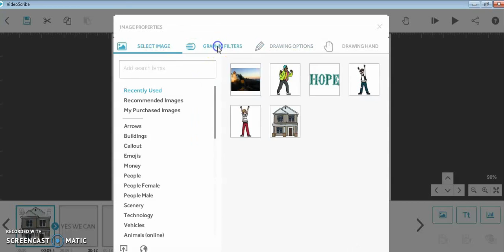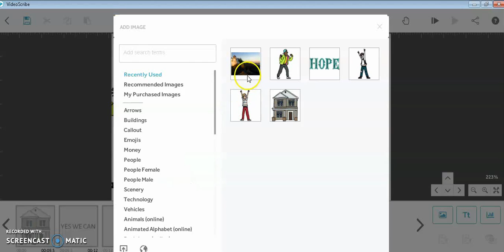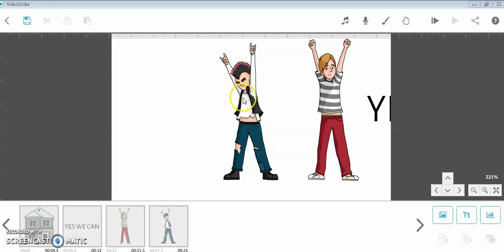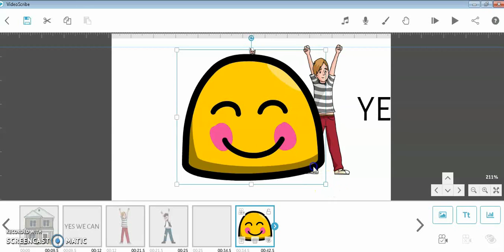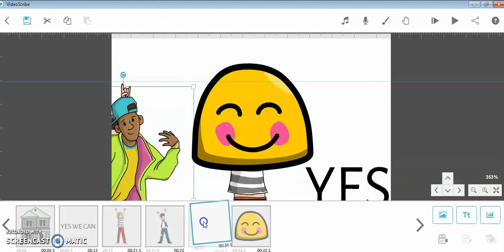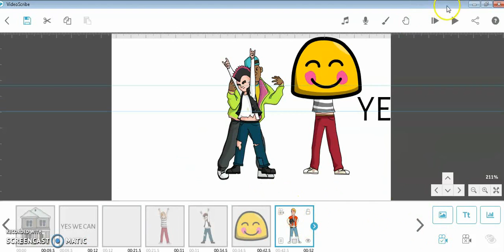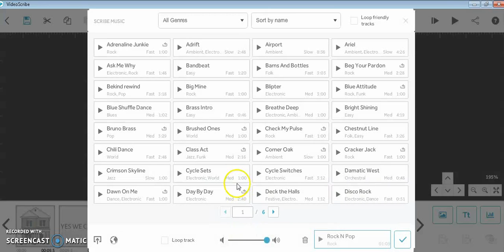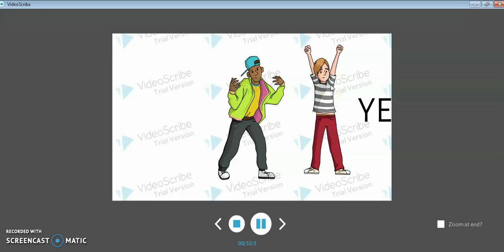Now Anyone can Learn Whiteboard Animation, SPARKOL VIDEOSCRIBE detail tutorial PART 2 in Hindi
Namskar dosto this is PART- 2 OF SPARKOL VIDEOSCRIBE tutorial IN HINDI, I have try to give full detail tutorial of SPARKOL'S Videoscribe whiteboard animation software in Hindi.
With this video anyone can learn animation easily.